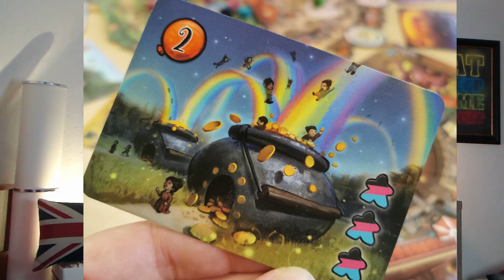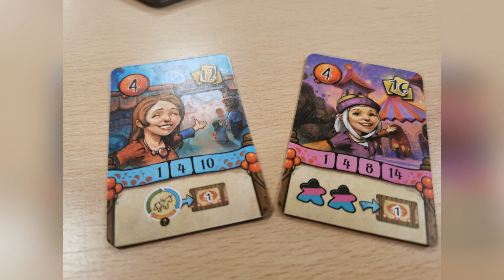Der Knaller der Woche (14)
In diesem neuen Format stelle ich euch immer ein Spiel vor, das so ein richtiger Knaller war:
Positiv, weil es wirklich begeister hat!
Negativ, wenn es einfach nur heiße Luft war und zerplatzt ist wie ein Luftballon!

Mein heutiger Knaller:

FABELLAND von Moritz Schuster
Illustrationen: Lukas Siegmon
2 bis 4 Spielende ab 10 Jahren